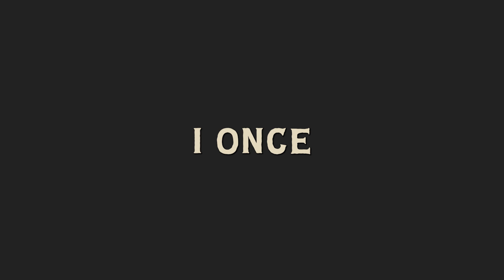How To Pronounce Accident